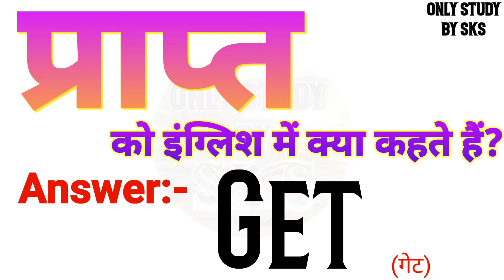प्राप्त को इंग्लिश में क्या कहते हैं | Prapt ko english mein kya kahate hain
प्राप्त को इंग्लिश में क्या कहते हैं
प्राप्त को इंग्लिश में क्या बोलते हैं
प्राप्त को अंग्रेजी में क्या कहते हैं
प्राप्त अंग्रेजी में क्या बोलते हैं
Prapt ka matlab kya hota hai
Prapt ko angreji mein kya kahate hain
Prapt ko angreji mein kya bolate hain
Prapt ko english mein kya kahate hain
Prapt ko english mein kya bolate hain
Prapt ko english mein kya kaha jata hai
Prapt ko english me kya kehte hai
Prapt ko english mein kya kahenge
Prapt ka english kya hota hai
Prapt ka english meaning
Prapt ka english kya hoga